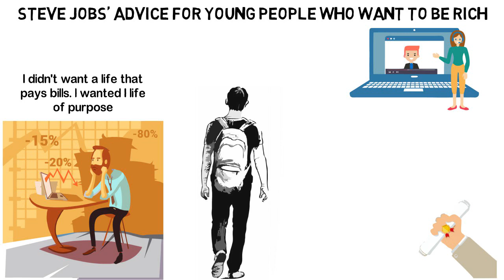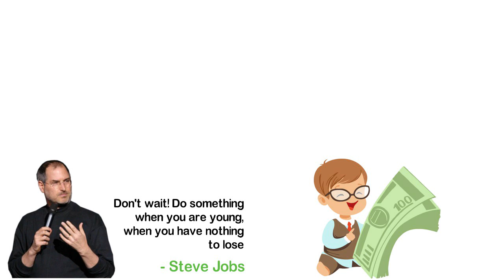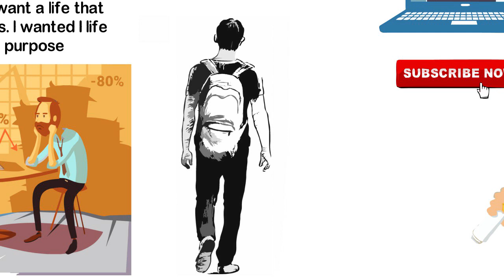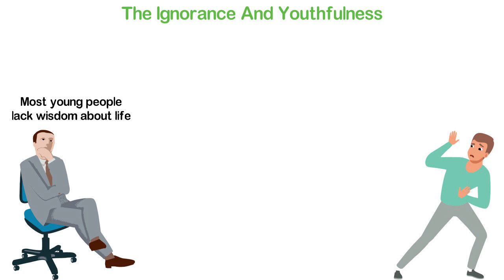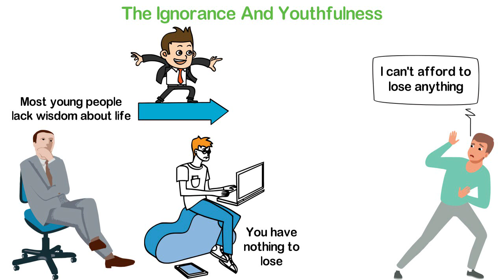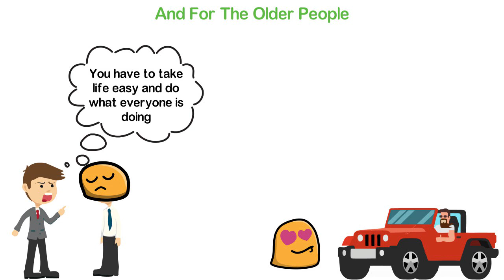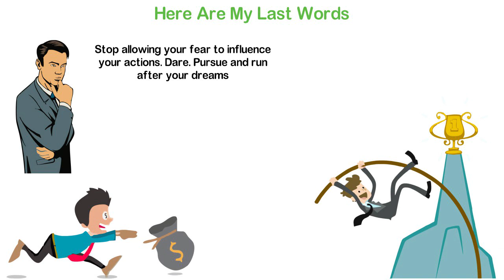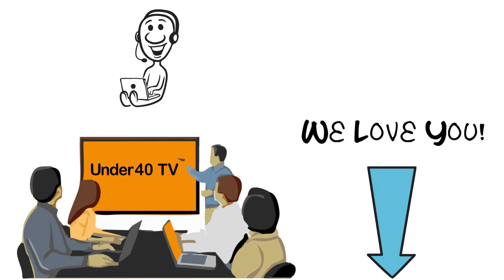Steve Jobs’ Advice, for Young People Who Want to Be Rich